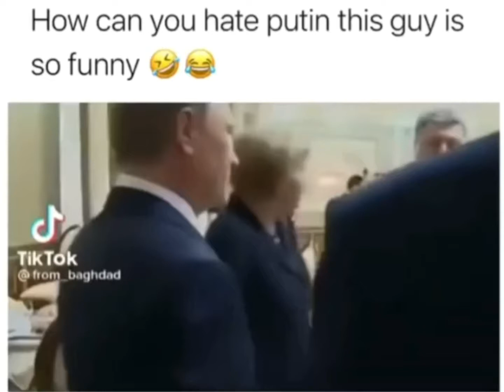How can you hate Putin this guy is so funny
I hate memes like that so much, unfunny as hell IMO
Anyway,

Join Discord and follow Instagram for Exclusive Memes